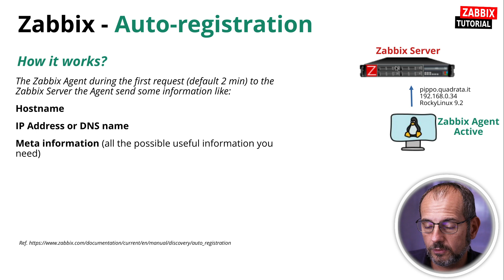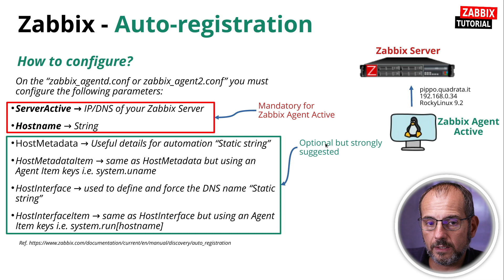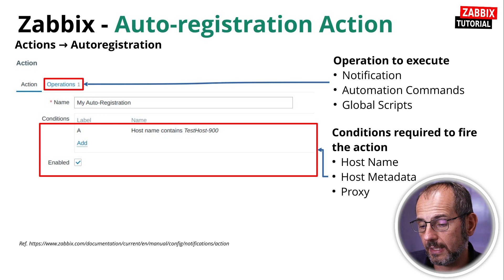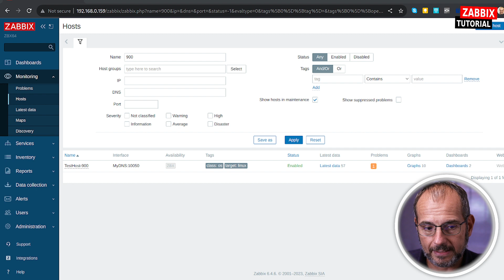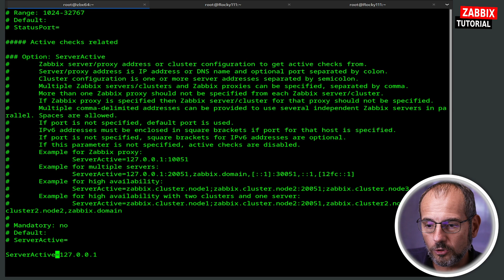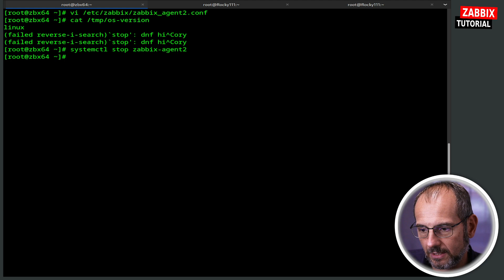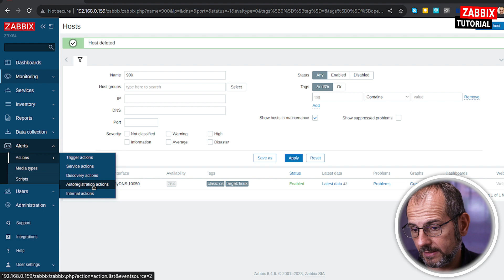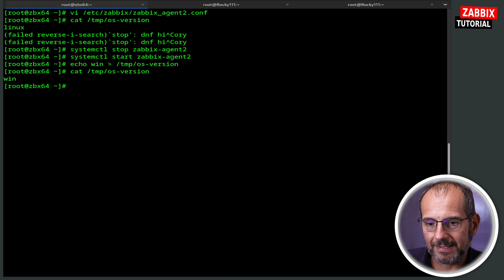Zabbix: Agent Auto-Registration [Sub EN]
La scorsa settimana avevamo parlato di Action a fronte di un problema, oggi vi mostro come automatizzare tramite Action Auto-Registration la configurazione di un Host. Questa soluzione e' fondamentale per infrastrutture dinamiche come il Cloud.

Vi lascio i link visti nel video per aiutarvi nella configurazione del vostro template.

Mi raccomando di commentare il video e se possibile lasciarci un feedback positivo :-) grazie

Speaker: Dimitri Bellini - Zabbix Certified Trainer